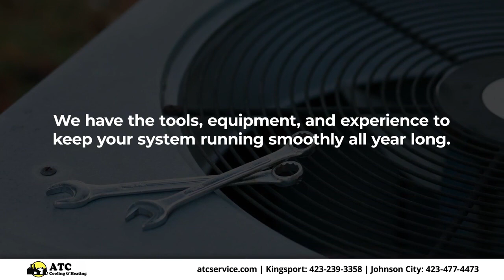ATC Cooling & Heating Kingsport Tennessee 37663